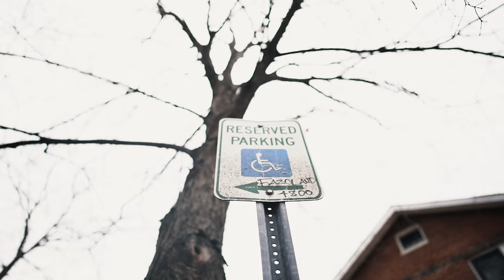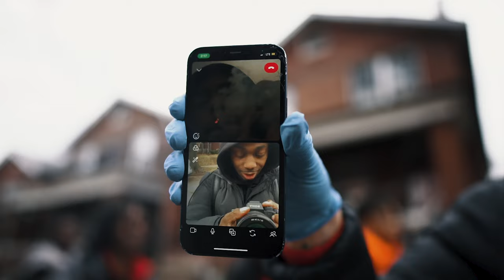Joblow - Routes ( Official Music Video )